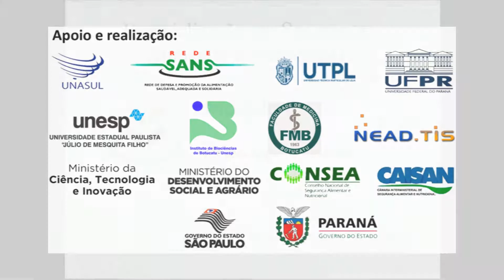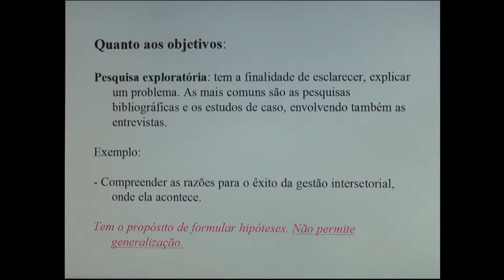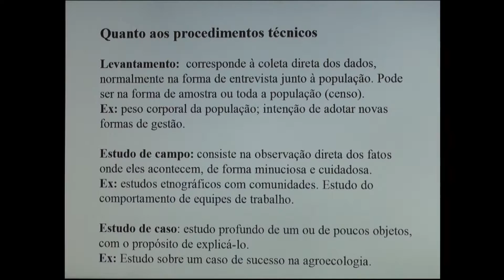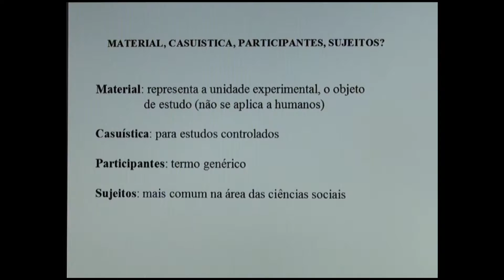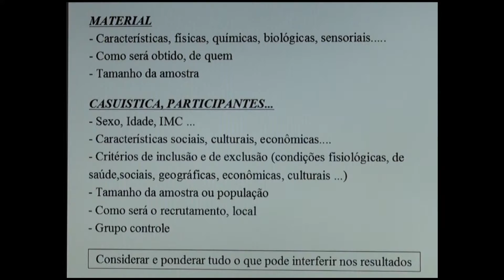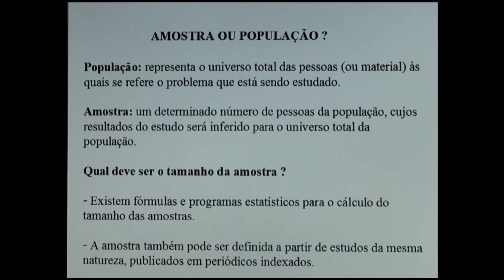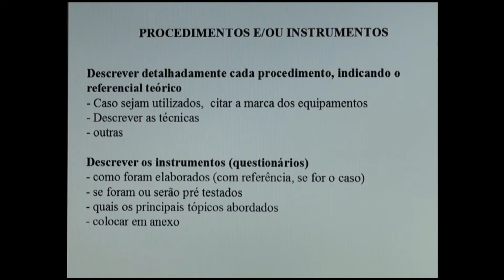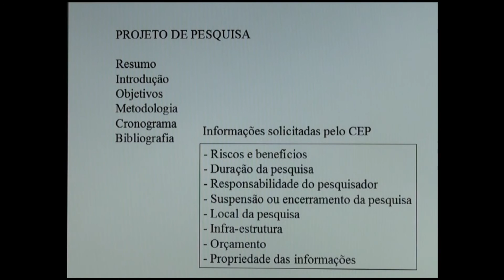Módulo 2 - Aula 3 - Metodología de la Investigación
Curso en Seguridad Alimentaria y Nutricional